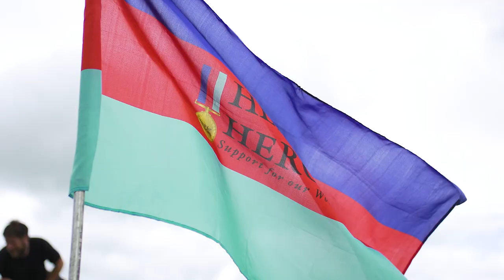Tough Mudder Yorkshire - Official Event Video | Tough Mudder UK 2017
Watch Tough Mudder Yorkshire’s obstacle course event highlights to see Mudder Nation's ultimate display of teamwork, strength, and fitness. To see more of Tough Mudder's fun run obstacles, check out these Tough Mudder 2017 videos

This mud run video includes footage from the Yorkshire Tough Mudder obstacle course.